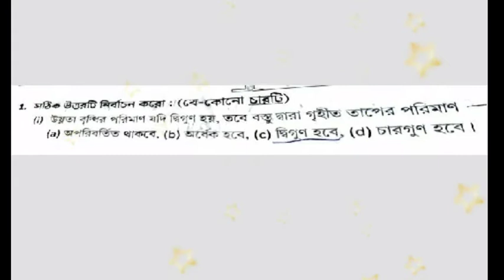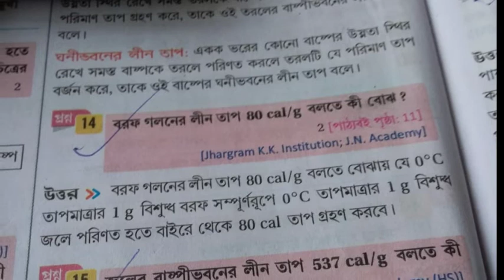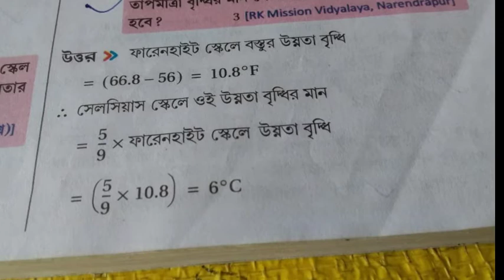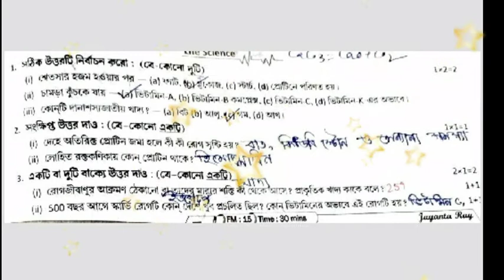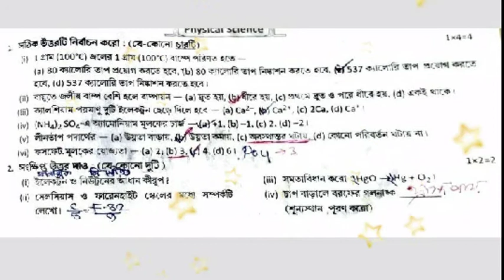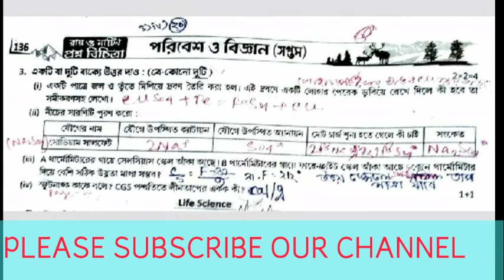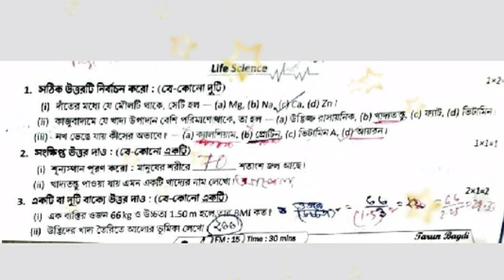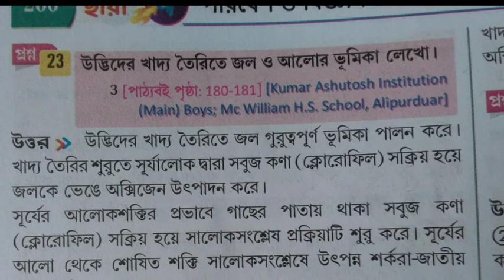RAY AND MARTIN/প্রশ্ন বিচিত্রা /পরিবেশ ও বিজ্ঞান/MODEL PAPER 6ও7/CLASS-VII.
CLASS --- X .ভৌত বিজ্ঞানের সাজেশান (পরিবেশের জন্য ভাবনা)--